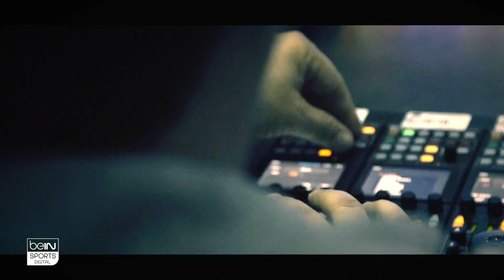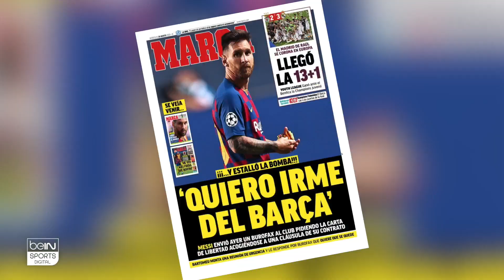El Clásico: Un renovado Barcelona vs. Un mismo Real Madrid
Real Madrid y Barcelona llegan un poco cabizbajos luego de sus primeras derrotas en La Liga este pasado fin de semana. Los blancos llegan prácticamente intactos, nada nuevo en su plantilla. Los culés traen desde nuevo entrenador hasta nuevo delantero.